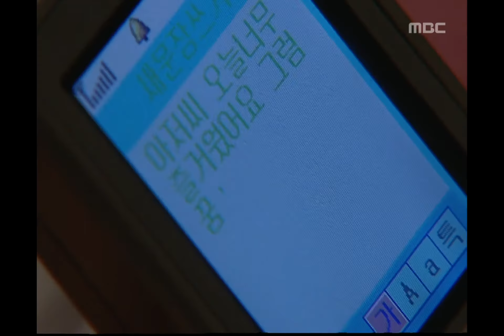The War of Roses, 15회, EP15, #01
The War of Roses(장미의 전쟁), 15회, EP15, 2004/05/08, MBC TV, Republic of Korea

각자 서로 다른 사람과 데이트를 하고 온 미연과 수철